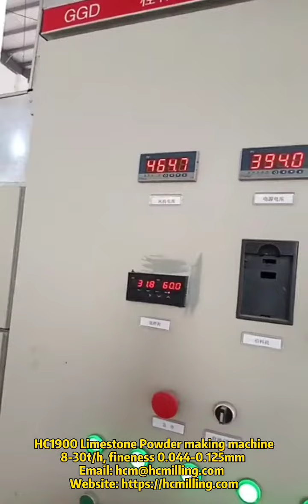HC1900 Limestone Powder making machine,8 30th, fineness 0 044 0 125mm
HC super large grinding mill is suitable for limestone grinding with extremely high throughput rate. The classifier adopts large-scale forced turbine classification technology, which has large processing capacity and high classification efficiency to ensure the final particle size reach 80-400 mesh, fineness can be changed by setting of rotor speed on roller mill.

Model: HC1900
Max feeding size: 40mm
Capacity: 8-30t/h
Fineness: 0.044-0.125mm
Equipment weight: 80t
Main mill power: 280kw
Number of roller: 5psc

Limestone is a sedimentary rock mainly composed of calcium carbonate (CaCO3). it is in various grain size, commonly in light color, or with light gray and yellow. The powders produced by HC super large grinding mill in high purity, high brightness white powder.